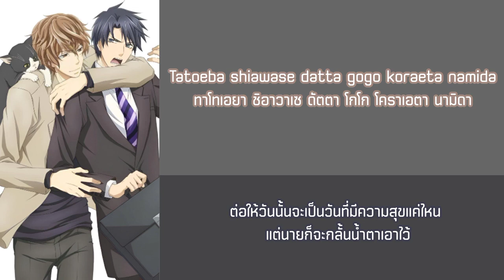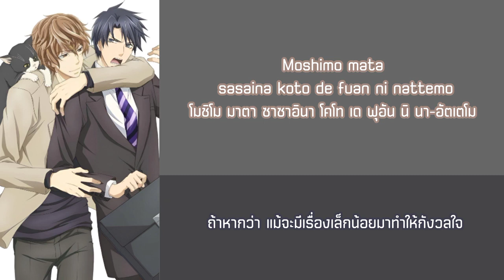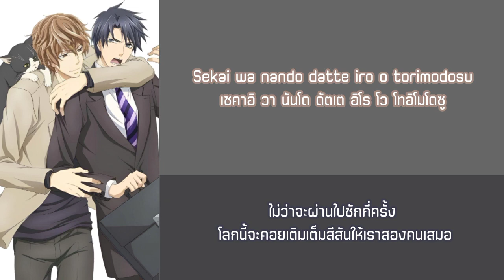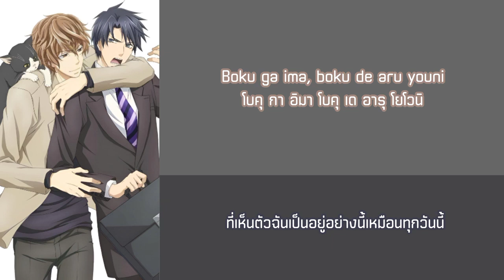แปลไทย + คำอ่าน Yasashii Kiseki Kita Shuhei Ost Sekaiichi Hatsukoi Yokozawa Takafumi no Baai